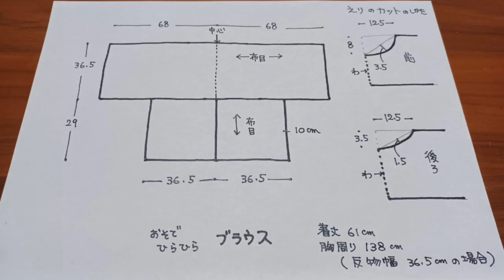絽の着物から ブラウス 作り方 KIMONO DIY 着物リメイク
着丈61㎝　胸周り138㎝
(反物幅36.5㎝の場合)

0:00　説明
0:05　型紙
0:20　カット
9:35　試着